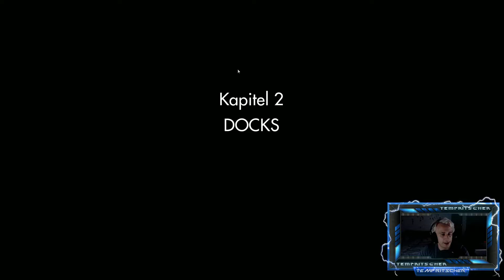Wolfenstein ToB [Deutsch HD+] #03 - Nazis Lüften ☆ Let's Play Wolfenstein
« LET'S PLAY Wolfenstein: The old Blood »